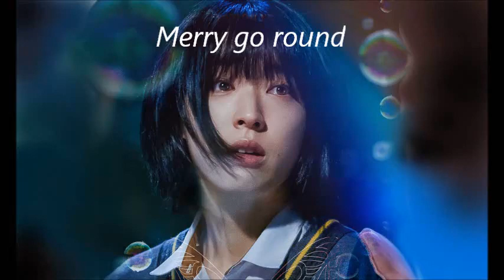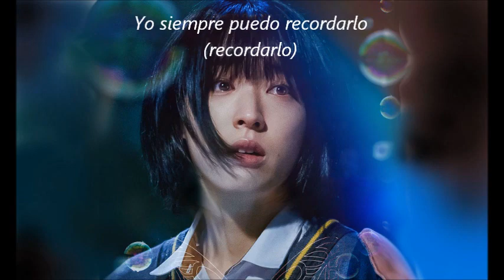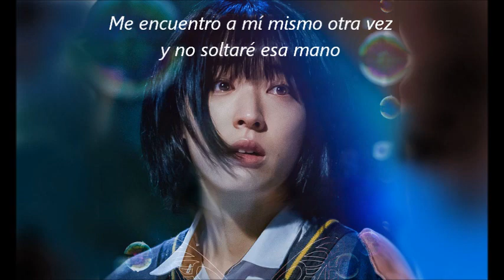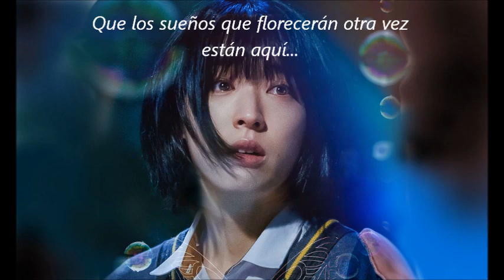Merry go round - El sonido de la magia (subtitulada)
Los kdramas siempre están innovando y pueden sorprendernos con historias inesperadas, como esta, que nos presenta una probadita de lo que es recuperar un poco de nuestra capacidad de asombro y de alegría. Del OST del kdrama "El sonido de la magia" o "The sound of magic" protagonizado por la actriz Choi Sung Eun y el actor Ji Chang Wook, escucha aquí en las voces de ellos mismos la canción "Merry go round" con subtítulos en español.